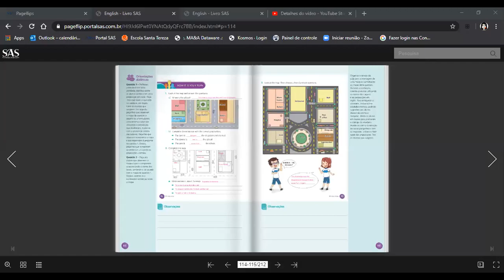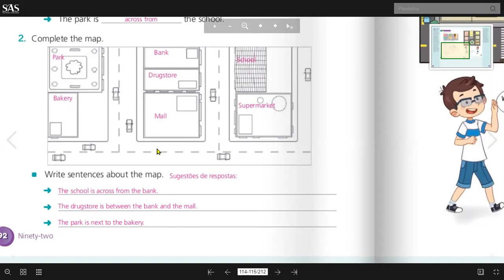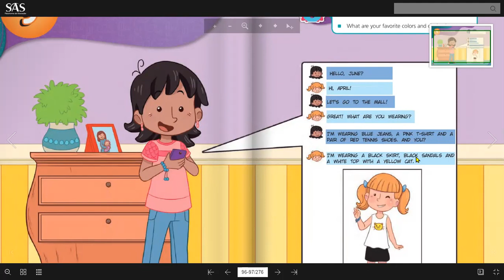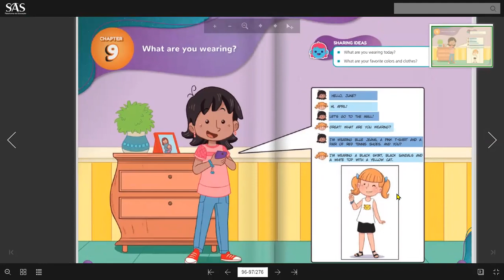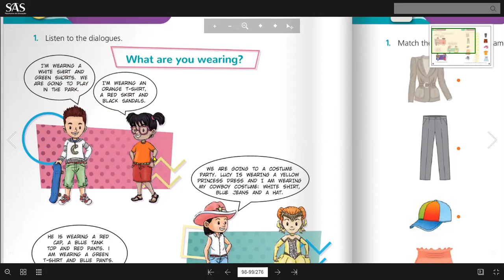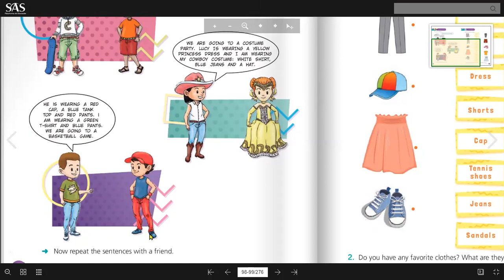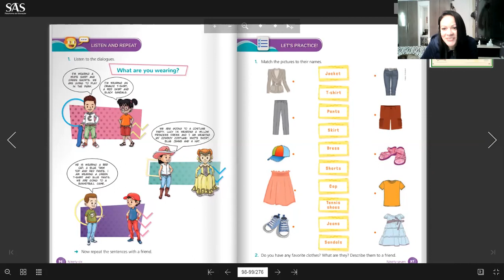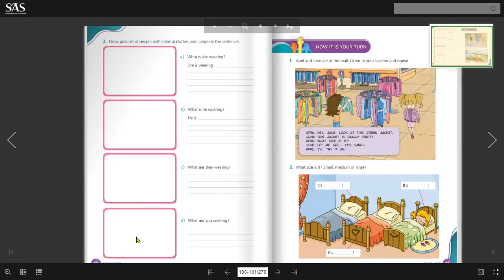4º ano - Correção: página 92-93; Chapter 9: página 94 a 98